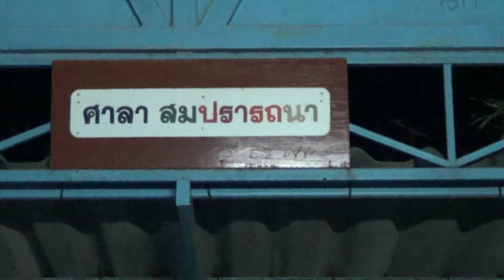ศาลาสมปรารถนา เขาวงพระจันทร์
ศาลาสมปรารถนา, เขาวงพระจันทร์, 10กพ.2556